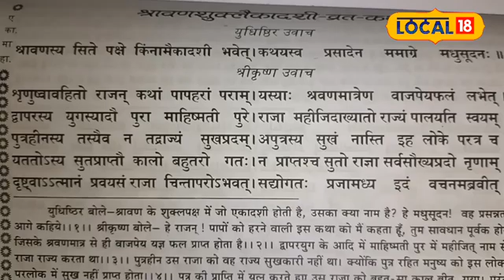Putrada Ekadashi 2024: जानें कब है सावन पुत्रदा एकादशी, करें इस मुहूर्त में पूजा!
Putrada Ekadashi 2024: पुत्रदा एकादशी से संतान सुख की होगी प्राप्ति, जानें कैसे करें पूजा

There are a total of 24 Ekadashi fasts in a year. Every Ekadashi fast has its own special significance. Among these, the Ekadashi fast of Shukla Paksha of Sawan month has special glory. It is known as Putrada Ekadashi. The worship and fast on this day has its own special significance. It has importance. According to religious stories, this fast is observed to have a child. This fast has a direct connection with Dwapar Yuga.

साल में कुल 24 एकादशी के व्रत होते है.हर एकादशी व्रत का अपना विशेष महत्व है.इनमें सावन मास के शुक्ल पक्ष के एकादशी व्रत की खासी महिमा है.इसे पुत्रदा एकादशी के नाम से जानते है.इस दिन पूजा और व्रत का अपना विशेष महत्व होता है.धार्मिक कथाओं के अनुसार,संतान प्राप्ति के इस व्रत को रखा जाता है.इस व्रत का सीधा कनेक्शन द्वापर युग से जुड़ा है.